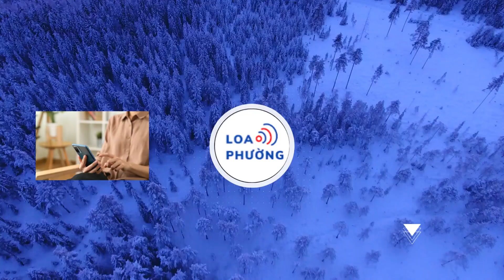Cựu HLV Thái Lan ứng cử ‘ghế nóng’ tuyển Việt Nam?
Ông Mano Polking, cựu HLV trưởng tuyển Thái Lan, đã có phát biểu với hàm ý ‘tự ứng cử’ vào ghế nóng đội tuyển Việt Nam.

Liên đoàn bóng đá Việt Nam (VFF) đang tìm kiếm người thay thế HLV Philippe Troussier dẫn dắt đội tuyển Việt Nam. Nhà cầm quân người Pháp mất việc ngay sau trận thua Indonesia 0-3 tại Mỹ Đình ở vòng loại thứ hai World Cup 2026 khu vực châu Á hôm 26/3.

"Tôi đang tìm kiếm công việc mới và đàm phán với vài CLB", HLV Polking chia sẻ với truyền thông: "Tôi nghĩ, mọi HLV ở Đông Nam Á đều muốn dẫn đội tuyển Việt Nam. Tôi sẵn sàng làm việc ở bất cứ đâu, song rõ ràng làm việc tại một đội tuyển quốc gia là vị trí cao quý nhất với mọi HLV".

Chiến lược gia Polking mang 2 dòng máu Đức và Brazil, thời còn thi đấu chơi ở vị trí tiền vệ cánh cho các CLB ở Đức, Hy Lạp hay Cyprus. Ông bắt đầu huấn luyện U23 Thái Lan năm 2012 và dẫn dắt các CLB ở đó cho đến khi cầm quân tại CLB Thành phố Hồ Chí Minh từ 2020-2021.
Nhà cầm quân 48 tuổi Polking từng dẫn dắt đội tuyển Thái Lan giai đoạn 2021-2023, giúp ‘Voi chiến’ 2 lần vô địch AFF Cup, trước khi bị sa thải tháng 11/2023 và cho tới nay vẫn thất nghiệp.

"Tôi xem mọi trận đấu của Việt Nam trong thời gian qua và tôi tin rằng đội tuyển vẫn có một dàn cầu thủ mạnh" , HLV Polking nhận định: "Các cầu thủ U23 Việt Nam cũng giỏi và điều này tốt cho tương lai bóng đá Việt Nam.

Nhưng tôi sẽ không bình luận về công việc của HLV danh tiếng như Troussier, vì dĩ nhiên ông ấy hiểu rõ bóng đá".

Với chiến lý bóng đá tấn công vốn thiên về kiểm soát bóng, HLV Mano Polking thường sử dụng hệ thống 4 hậu vệ trong sơ đồ 4-3-3 và với triết lý bóng đá tấn công, thiên về kiểm soát. Điều này khác biệt với đội tuyển Việt Nam thời HLV Park Hang-seo hay HLV Philippe Troussier vốn sử dụng sơ đồ 5 hậu vệ.

Khi được hỏi về triết lý của mình, ông Polking nói: "Tôi sẽ cần nhiều thời gian làm việc cùng cầu thủ để xác định rõ kế hoạch. Tôi muốn đội chơi tấn công, chấp nhận mạo hiểm nhưng mọi thứ phụ thuộc vào đối thủ và các cầu thủ tôi có trong tay".

Không chỉ có HLV Mano Polking mà trợ lý của ông là Luis Viegas cũng hứng thú làm việc ở đội tuyển Việt Nam.

"Chúng tôi sẽ rất vinh dự nếu được chọn dẫn đội tuyển Việt Nam", ông Viegas nói: "Nếu điều đó xảy ra, chúng tôi sẽ cố gắng cật lực để làm người hâm mộ Việt Nam hạnh phúc".

Nếu nên duyên cùng bóng đá dải đất hình chữ S, ông Polking sẽ thành HLV đầu tiên dẫn dắt cả đội tuyển Thái Lan lẫn đội tuyển Việt Nam - hai đội giàu truyền thống tại Đông Nam Á.

Khi đó, ông Polking có thể trở thành HLV đầu tiên vô địch AFF Cup ba kỳ liên tiếp. "Tôi rất thích thử thách này và sẽ thật tuyệt nếu tôi làm được”, ông nói.

Việt Nam gần như hết hy vọng vào vòng loại thứ ba World Cup 2026 khu vực châu Á nhưng vẫn còn mục tiêu lớn vô địch AFF Cup 2024 diễn ra từ tháng 11.

Trước đó, VFF đã giao nhiệm vụ dẫn U23 Việt Nam dự VCK châu Á tháng 4/2024 cho HLV Hoàng Anh Tuấn, thay cho HLV Philippe Troussier.